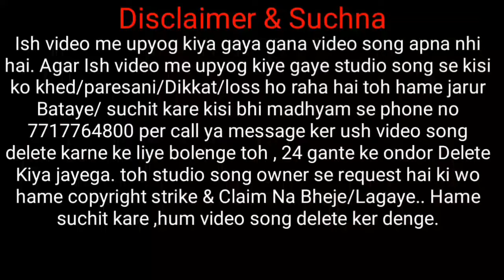BAGHIA DOSON //NEW SANTALI STUDIO VERSION 2021 //NEW SANTALI SONG INFORMATION VIDEO/TRADITIONAL SONG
johar ge joto gate ko nowa famous st vs official channel re inj Supai Soren , arho nawa nawa SANTALI studio version traditional & semi traditional, Romantic modern santali sereng agu katinj hej akana asayanj joto sereng pe enjoy tabona.

hamare yaha is video me upyog kiye gaye video song apna nhi hai, is sabhi gane video se kisi ko khed hai toh hame suchit kare is no pe 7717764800, 24 ghante ke ander  ush video ko delete kiya jjayega..isiliye channel me ya video me koi copy right strike na Kare ya copyright claim na bheje. copyright strike lagane se pehle hame jarur bataye kisi bhi madhyam se.

@: background motion graphics
Link:-

# SupaiSoren

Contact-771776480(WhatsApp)